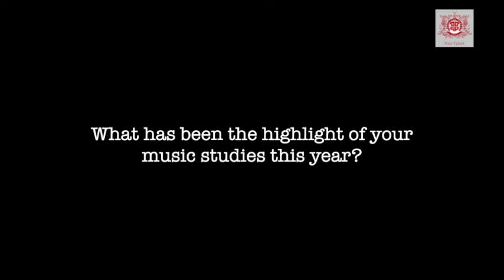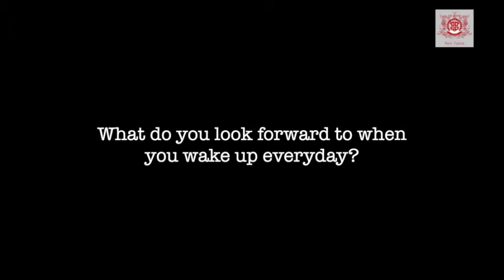GoldAwardWinnersInterview Series No. 30 - Jiahe Zhang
Introducing Jiahe Zhang, who is a Gold Award winner at the 3rd New Talent British International Youth Music Competition.
Jiahe is a 15-year-old cellist from China. Jiahe started studying piano at the age of four and cello at the age of eight, with teacher Zhang Xiaoming, and when she was nine, studied under Associate Professor Zhu Mu, director of Cello Teaching and research section of the high school attached to the Central Conservatory of Music.
In April 2017, she was admitted to the first year of cello major at the high school attached to the Central Conservatory of Music with audition results ranking No. 1 among external applicants.
From 2017 to 2020, Jiahe has participated in numerous music festivals and competitions nationally and internationally and achieving fantastic prizes.
Watch Jiahe's interview and get to know the stories behind her music! We also share in the interview video a performance by Jiahe, please go to the 2nd half of the video for her performance of - Shostakovich Cello Concerto No.1 1st mvt..